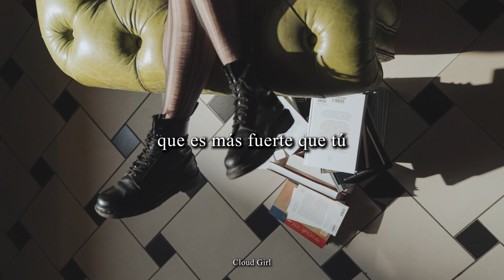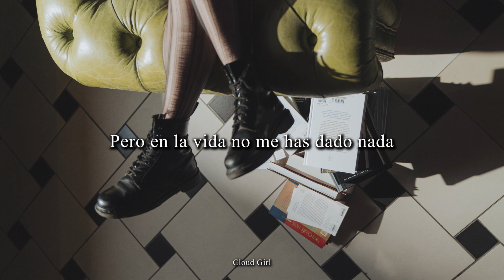Ces Bottes Sont Faites Pour Marcher - Eileen (Letra en español)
Hacen falta canciones en francés en este archivo musical, así que, aquí les traigo esta icónica canción.